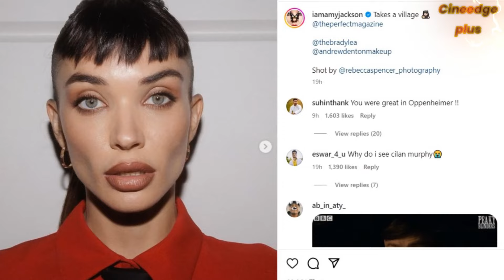Shocking! Amy Jackson Looks Unrecognizable after her shocking Plastic Surgery !